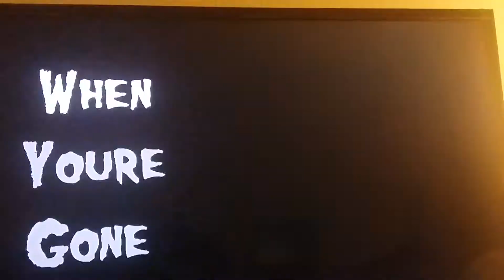Warrior cats Bloody Marry and my lps sung it